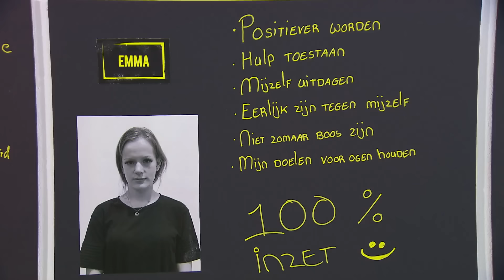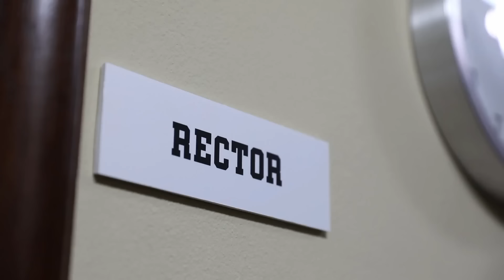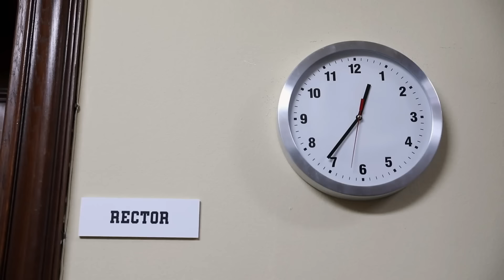Philip's derde les loopt compleet uit de hand | DREAM SCHOOL 2020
Het lijkt even goed te gaan in de laatste les van Philip Huff, maar dan raakt Philip een gevoelige snaar bij Anouk.

In DREAM SCHOOL proberen bekende Nederlanders schoolverlaters opnieuw te inspireren om zichzelf te ontwikkelen. De jongeren die centraal staan zijn tussen de 16 en 23 jaar en stuk voor stuk vastgelopen in het reguliere schoolsysteem. Midden in de bosrijke omgeving van Hilversum ligt een klooster dat voor drie weken is omgetoverd tot de DREAM SCHOOL van kickbokser Lucia Rijker en rector Eric van ‘t Zelfde. Hun droom is dat het de docenten van DREAM SCHOOL wél lukt om door te dringen tot de drop outs.

Op het NPO3 Extra YouTube kanaal vind je wekelijks de beste nieuwe video's zoals Onrecht!,  Narcostaat, Hufterproef, First Dates en Wie Doet Het.